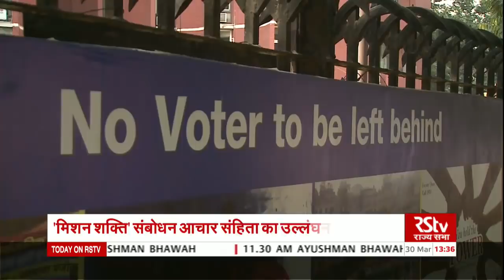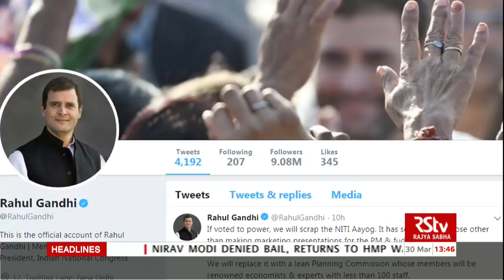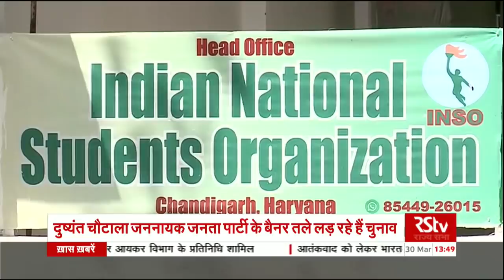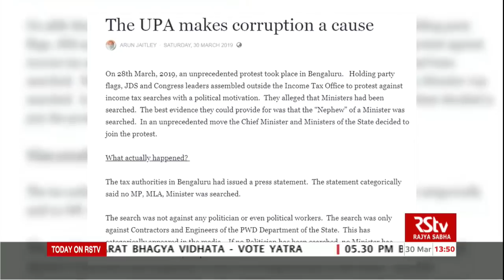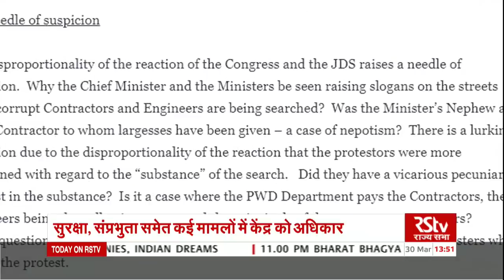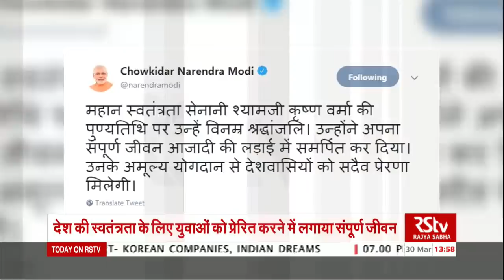Hindi News Bulletin | हिंदी समाचार बुलेटिन – Mar 30, 2019 (1:30 pm)